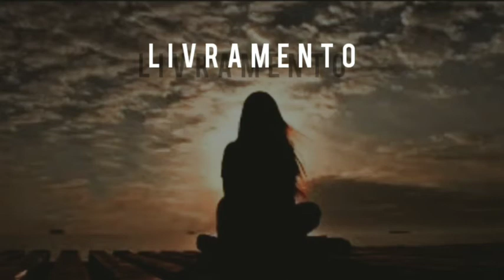Livramento | Nos Passos de Jesus...